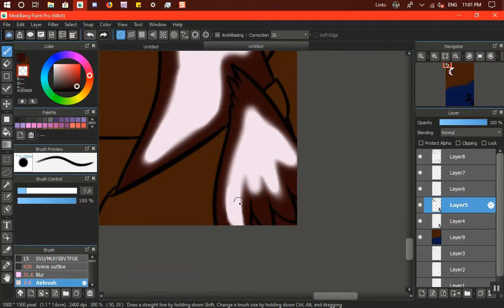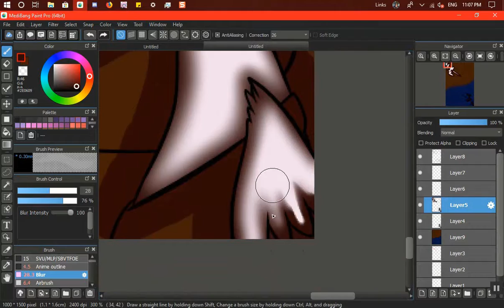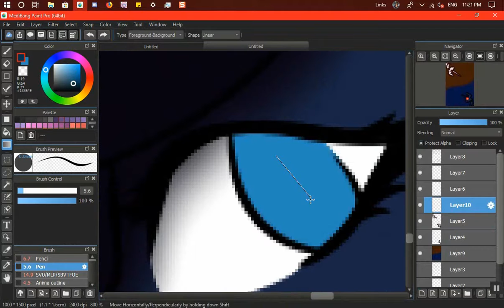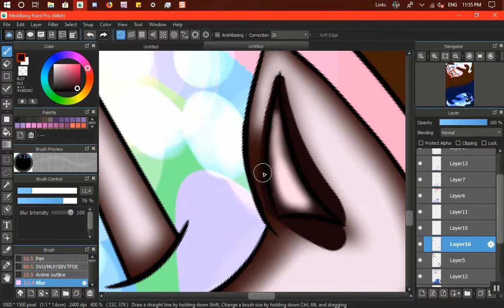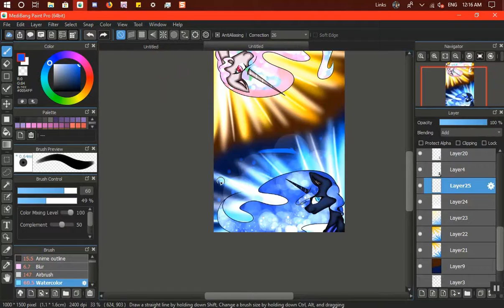-=+=-Special-=+=- Princess Luna and Celestia MLP Speedpaint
idk what to do for a special so... I did this and also used Music i had on my pc from years ago